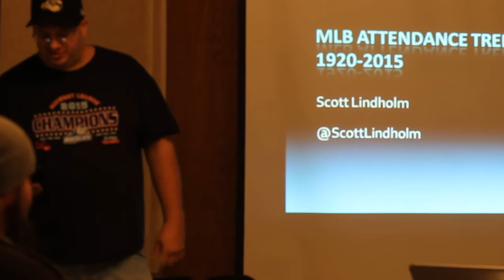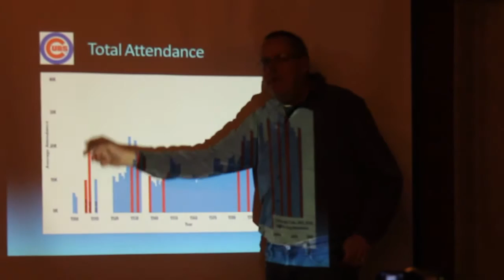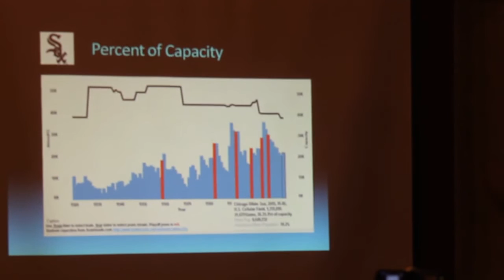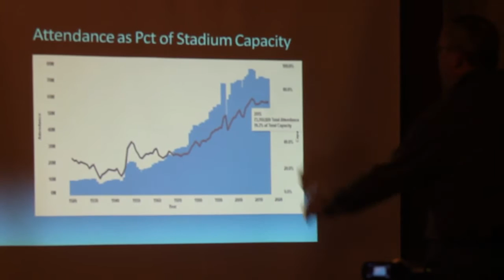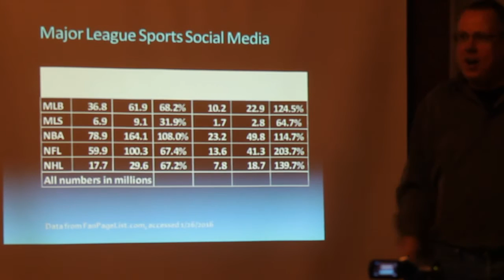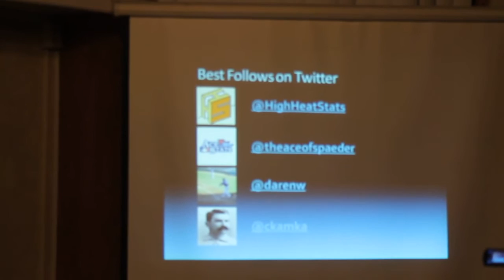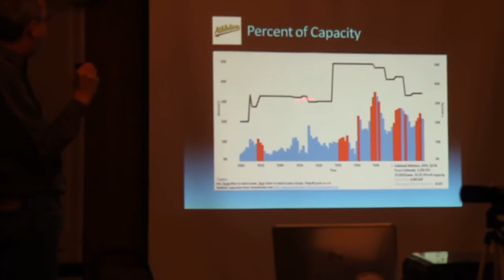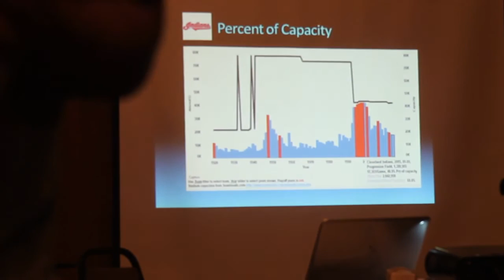My Edited Video